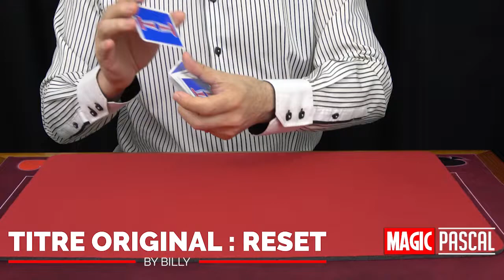🆕 TOUR DE MAGIE RAPIDE & tour de magie avec des cartes 2020 Vidéo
Pour en savoir plus sur le TOUR DE MAGIE RAPIDE, veuillez visiter

La vidéo présente TOUR DE MAGIE RAPIDE des informations précieuses mais essaie également de couvrir le sujet suivant:
-tour de magie avec des cartes
-tour de magie carte
-magie carte
-tour de magie facile et rapide avec des cartes

Youtube est le meilleur endroit à visiter lors de la recherche de vidéos sur TOUR DE MAGIE RAPIDE.
 TOUR DE MAGIE RAPIDE est sans aucun doute quelque chose qui vous intrigue, vous et les autres, alors j'ai fait cette vidéo.
Si vous souhaitez en savoir plus concernant tour de magie avec des cartes je vous conseille de jeter un œil à nos autres clips vidéo
Ai-je répondu à toutes vos questions sur TOUR DE MAGIE RAPIDE?
Les personnes qui ont cherché tour de magie avec des cartes ont également cherché tour de magie carte.

Magic Pascal